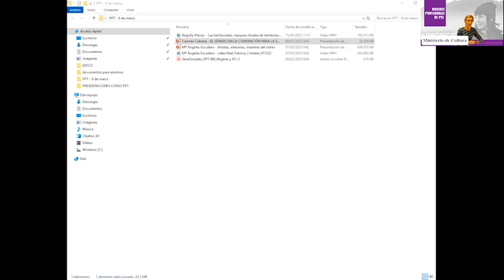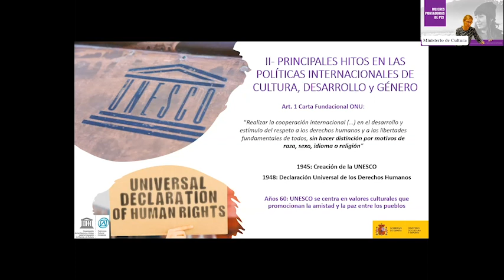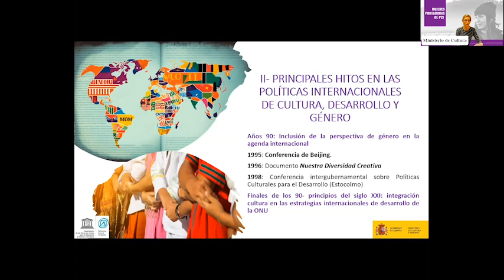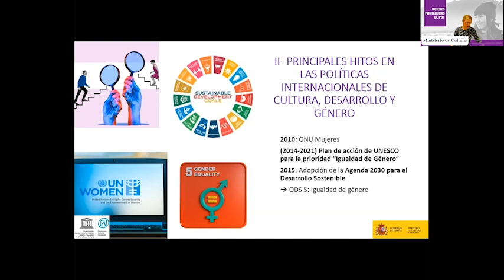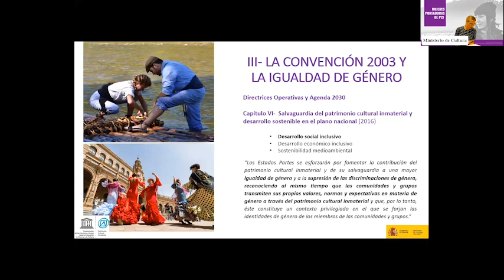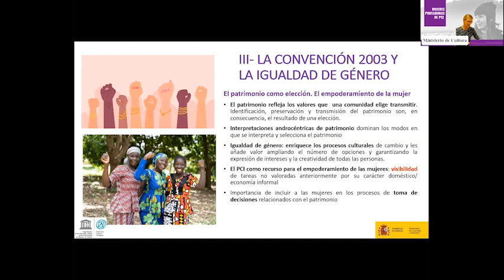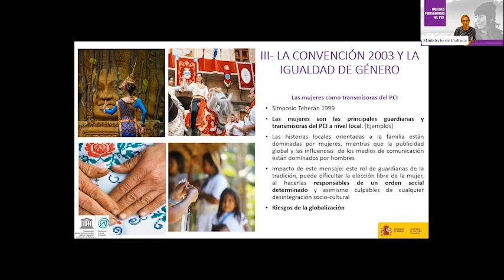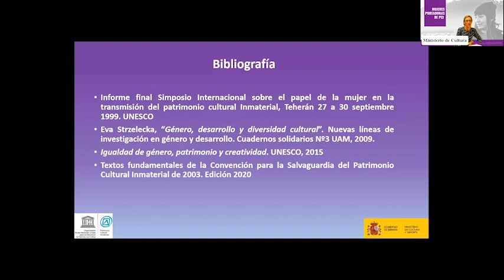Mujeres portadoras de PCI (2-9) - Carmen Cabrera